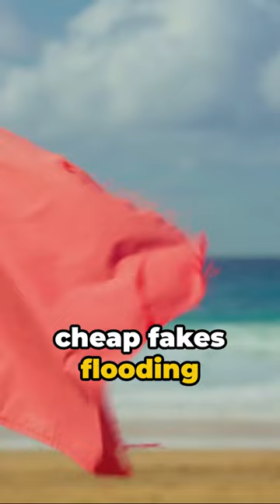Eclipse Glasses: Safety or Scam?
In this video, we delve into the importance of ensuring the safety of your eyes during a solar eclipse by using proper solar eclipse glasses. Join us as we discuss the potential risks associated with counterfeit products in online marketplaces and how to identify genuine solar eclipse glasses to protect your vision.

With the prevalence of fake products in the market, it's crucial to be informed and vigilant when purchasing solar eclipse glasses. We will provide you with essential tips and guidance on how to distinguish between authentic and counterfeit glasses to safeguard your eyes from harmful rays.

Watch now to learn everything you need to know about choosing the right solar eclipse glasses and why investing in quality eyewear is paramount for your eye health. Remember, your vision is priceless – don't compromise when it comes to safety.

If you find this information helpful, please give the video a like and share it with your friends and family to spread awareness about the significance of using verified solar eclipse glasses. Your support means a lot to us in our mission to promote eye safety.